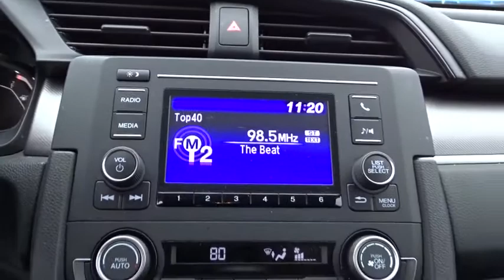2018 Honda Civic Sedan San Antonio, Austin, Houston, Boerne, Dallas, TX HA10326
2018 Honda Civic Sedan

Gunn Honda
14610 IH-10 W

Less than 10k miles!!! You don't have to worry about depreciation on this limitless 2018 Honda Civic LX!. CARFAX 1 owner and buyback guarantee** New Arrival** Safety equipment includes: ABS, ABS, ABS, ABS, ABS...Other features include: Bluetooth, Bluetooth, Bluetooth, Bluetooth, Bluetooth...